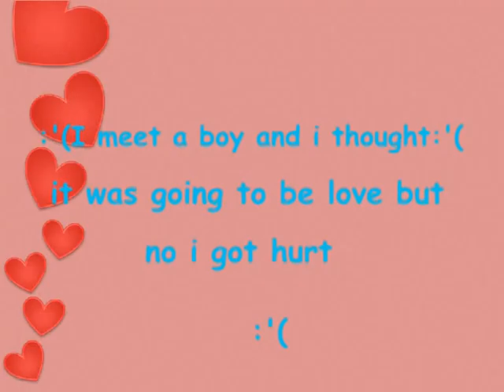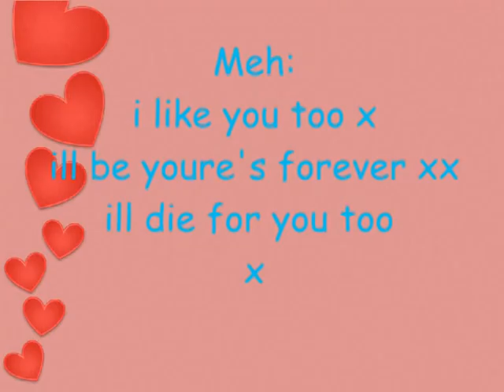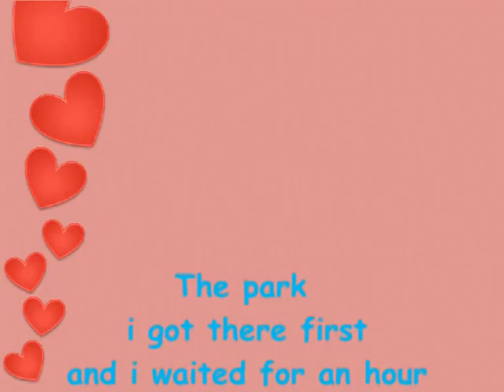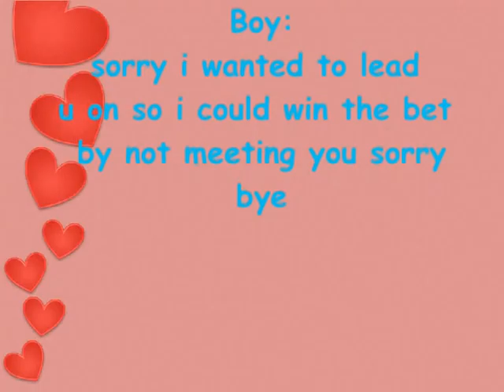my story heartache X james ax